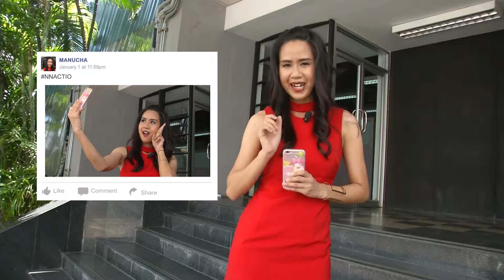NNAction Concert VTR ข้อปฏิบัติรับชมคอนเสิร์ต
นาน มนุชา เจอมูล ผู้ประกาศข่าวไทยรัฐทีวี แนะนำข้อปฏิบัติในการชมคอนเสิร์ตงานแต่งงานของนิวนาว สุภาณี คชพันธ์สมโภชน์ ผู้ประกาศข่าวไทยรัฐทีวี กับ แอ๊คชั่น  ครูฉัตรพงศ์ พรหมทา ครูสอนดนตรี ซึ่งเป็นการเน้นย้ำให้ทุกคนสนุกสนานได้เต็มที่ไม่ต้องเกรงใจกันนะคะ